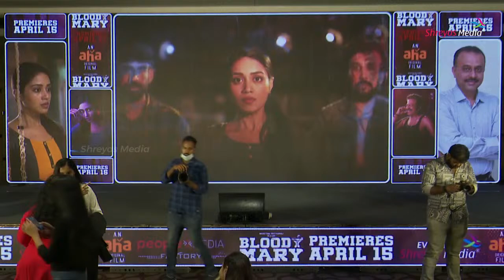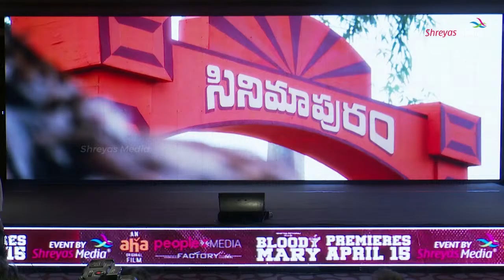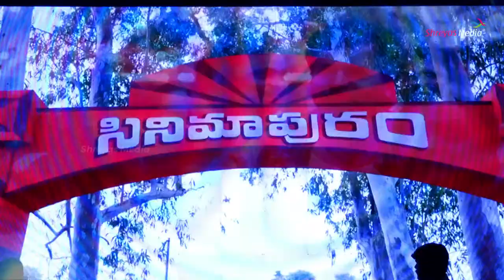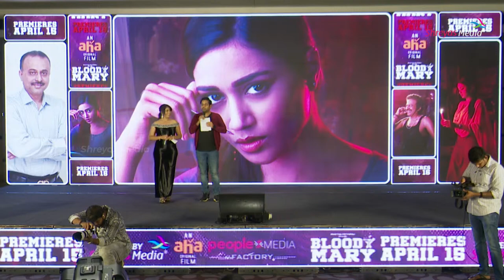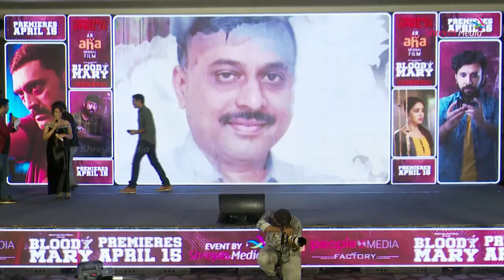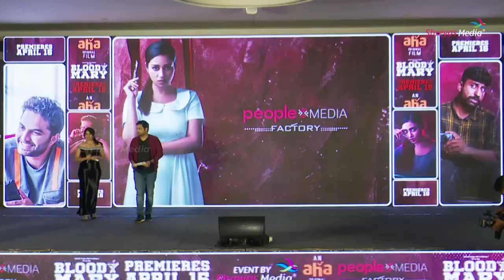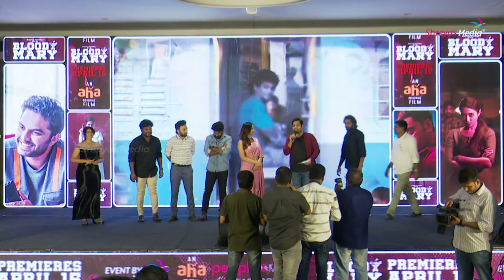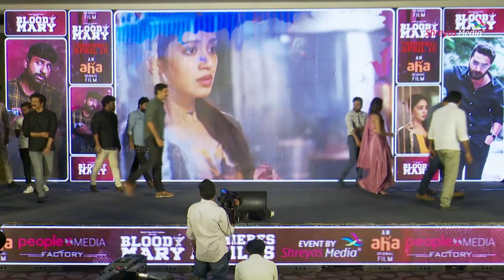Bloody Mary Trailer Launch Event Live | Nivetha Pethuraj, Chandoo Mondeti | Shreyas Media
Watch BloodyMary Trailer Launch Event Live on ShreyasMedia

Also, get updates by joining our WhatsApp Group & Telegram Channel.
Shreyas Media is a world-class Film & Media Center that provides a One-Stop Solution for all kinds of Promotions and event Related services. We have been catering to renowned global companies offering turn-key solutions for Movie Promotions, Outdoor Publicity, Electronic Media, Print Media, In-Film branding, etc.
We have executed over 1500+ Events, 800+ Movie Promotions in the last 10 years and still going strong. We are South India’s No.1 Movie Events and Promotion Company with unique concepts, Unparalleled Services
Unmatchable Promotions. Ultimately we are project solution providers for event projects. Our goal is to leave u free to participate as your event is in safe hands.